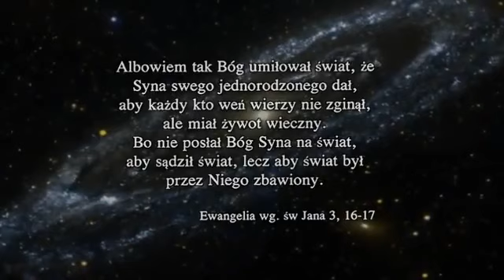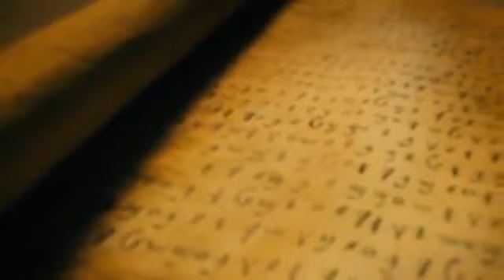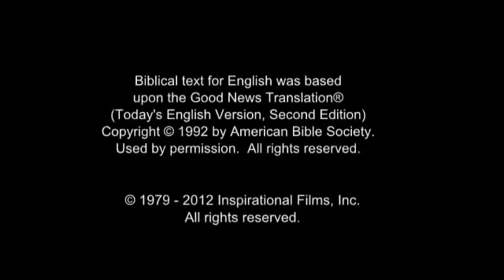Film o Jezusie po Polsku | Według Ewangelii Łukasza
Film o Jezusie po Polsku. The Jesus Film to dramat biblijny z 1979 roku wyreżyserowany przez Petera Sykesa i Johna Krisha i wyprodukowany przez Johna Heymana. W filmie przedstawiono życie Jezusa Chrystusa, przede wszystkim na podstawie Ewangelii Łukasza jako głównej podstawy opowieści. W całym filmie sporadycznie pojawia się narracja głosowa, która dostarcza podstawowych informacji o postaciach i wydarzeniach.